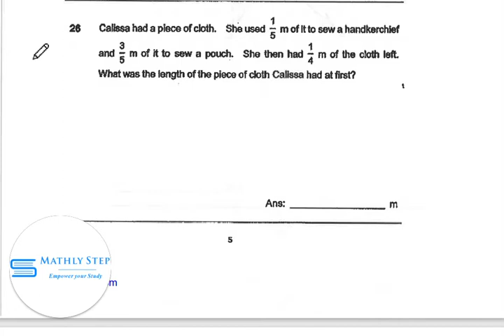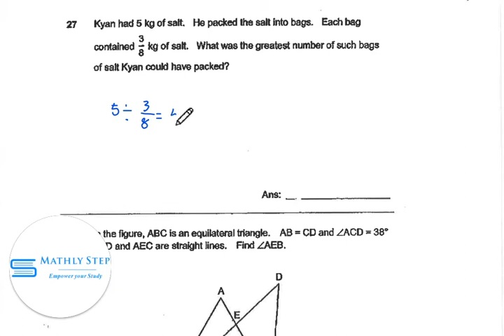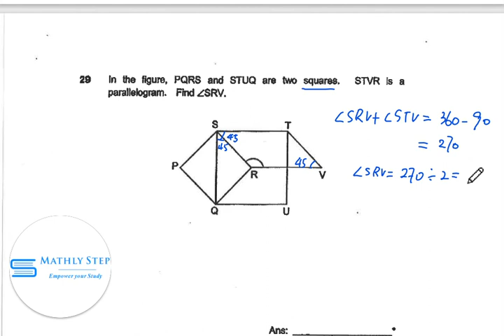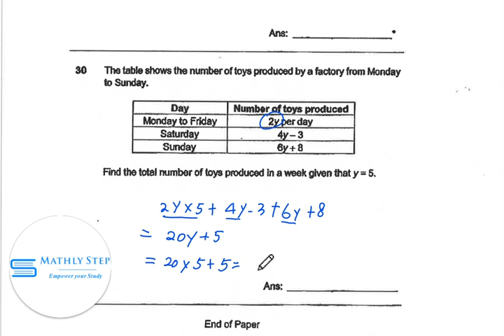Nanyang Prelim 2020 P1 Q26 to Q30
Video solution to Nanyang Primary School Preliminary Examination 2020